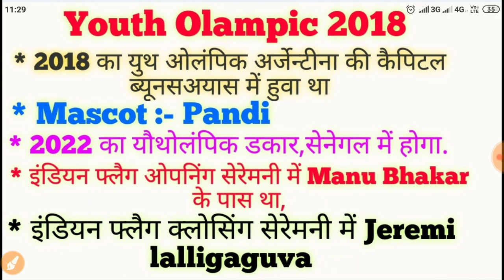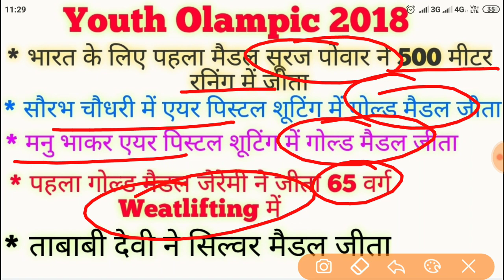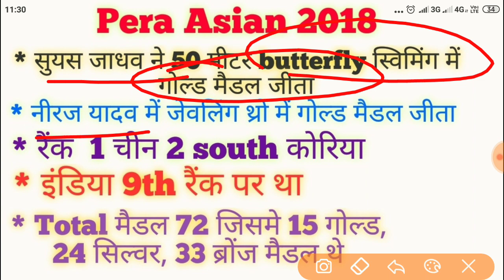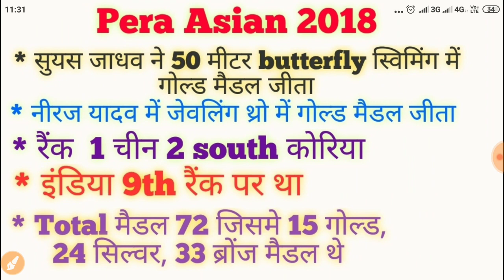Youth ओलम्पिक 2018 और pera asian गेम 2018 important Question